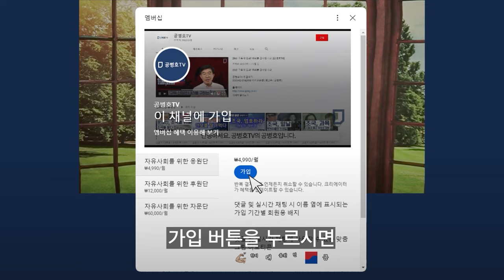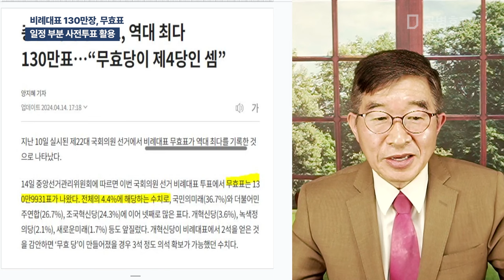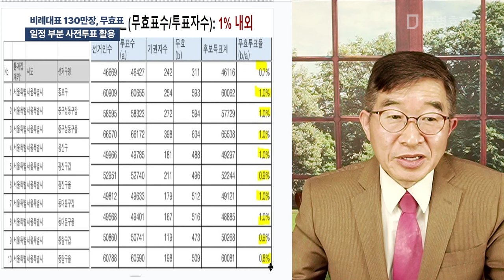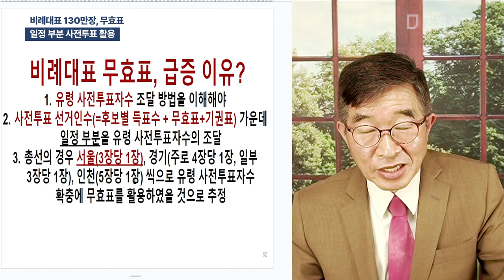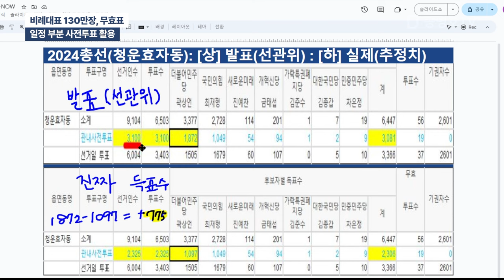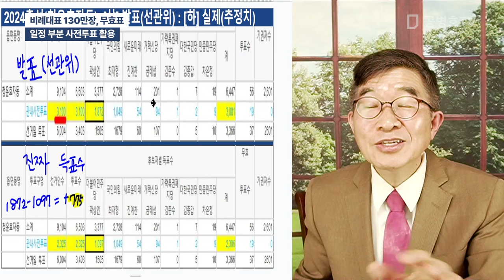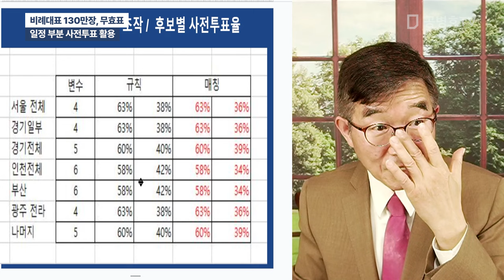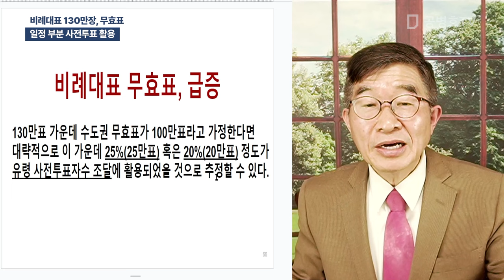비례대표 130만장, 무효표 / 일정 부분 사전투표 활용 [공병호TV]